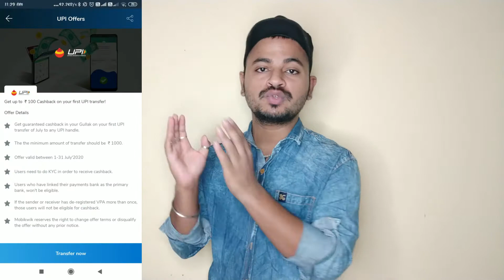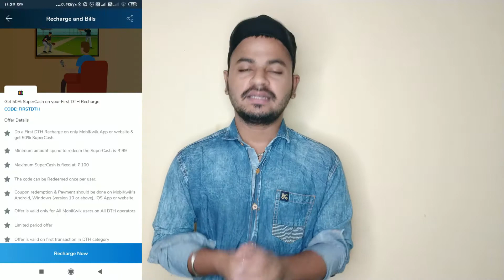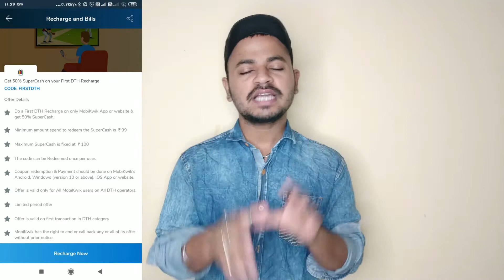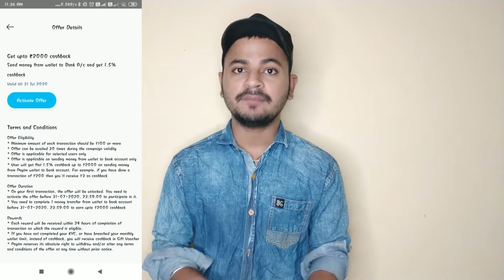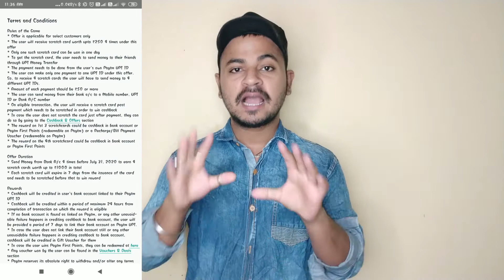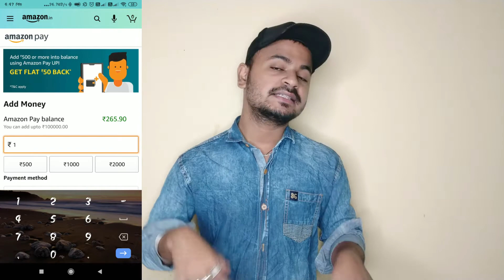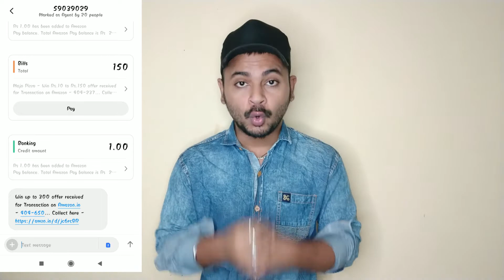Amazon Bug Cashback Offer | Scan & Pay Offer ! Prepaid Recharge Offers, Mobikwik And Paytm Loot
Amazon Bug Cashback Offer !! Send Money & Scan & Pay Offer !! Prepaid Recharge Offers, Mobikwik Loot

Mobikwik Recharge Offer Rs.25 Cashback Unlimited Times One Device | Mobikwik Recharge Offer

1. paytm new offer,
2. paytm new offers today,
3. paytm new offer today 2020,
4. paytm new offer 2020,
5. paytm new offer july 2020,
6. paytm new offer July 2020,
7.paytm new offer today Hindi,
9. paytm new offer add money,
10. paytm new offer today,
13.Amazon New Offer Today
14.Amazon Shopping Offer Today
15.Amazon Send Money offer today
16.Amazon scan and pay offer today
17.Amazon free recharge offer today
18.Amazon New Bill Payment offer July
19.Amazon hidden offer 300 Cashback
20.Amazon Send & Sacn New Offer July 2020
21.Amazon Free Recharge 50 Offer
22.Amazon New Add Money New Flat 50 Cashback offer
23.Amazon Electricity bill payment offer July
24.Amazon DTH Recharge offer
25.Mobikwik supercash use,
26.Mobikwik supercash convert to cash,
27. Mobikwik offer,
28. Mobikwik offers,
30.Supercash, Mobikwik wallet,
34.Mobikwik wallet offer
Thank you so Much.
{ If link not working then search @PnCreationsOfficial on telegram }

5)Free Domino's Pizza||₹300 Ka Pizza Sirf free Me Using Amazone pay Coupons|| Paytm Upi Offer|| Loot